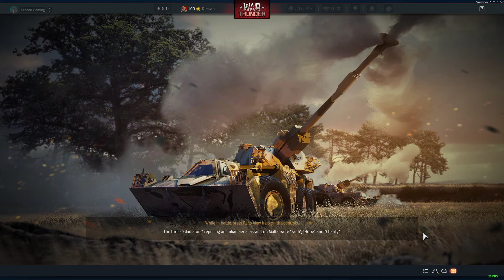War Thunder - Rage moment